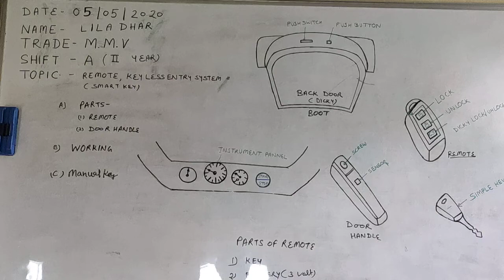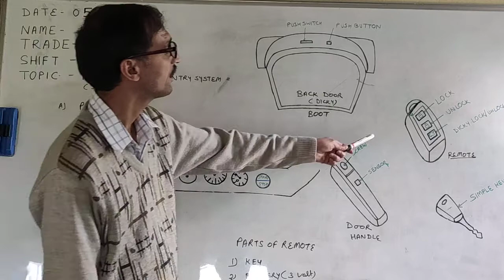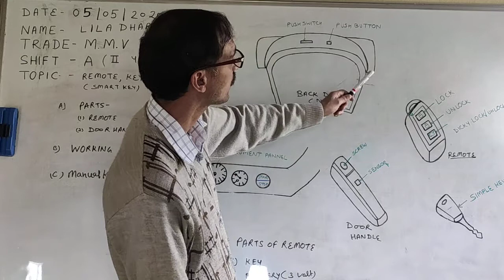remote keyless entry sys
remote keyless entry system